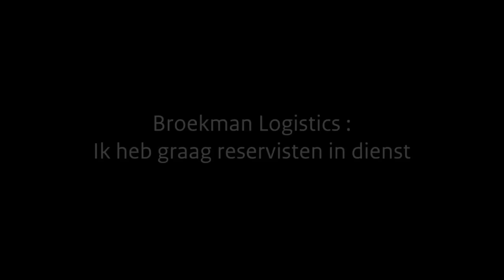'Ik heb graag reservisten in dienst' - portret Broekman Logistics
Deze video maakt deel uit van een serie portretten over werkgevers die reservisten van Defensie in dienst te hebben. In deze video staat het bedrijf Broekman Logistics centraal. Divisie directeur Jacques Kleinkramer vertelt over de meerwaarde van reservisten in het bedrijf.

Code mediatheek: doxnd02